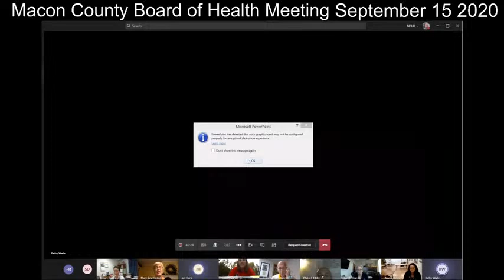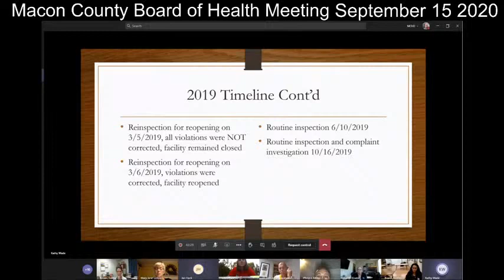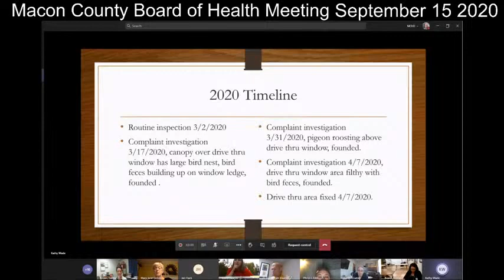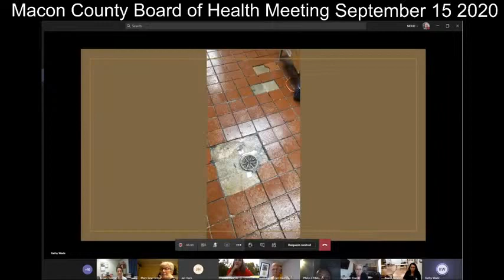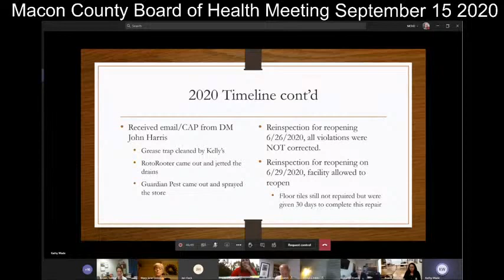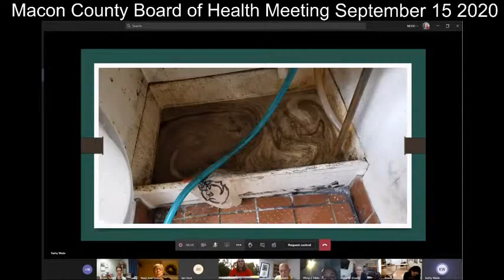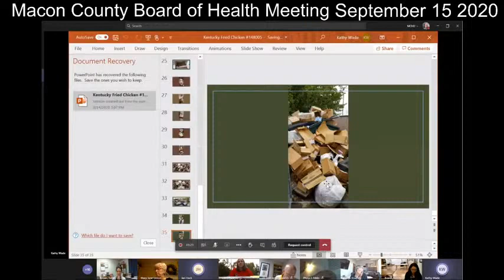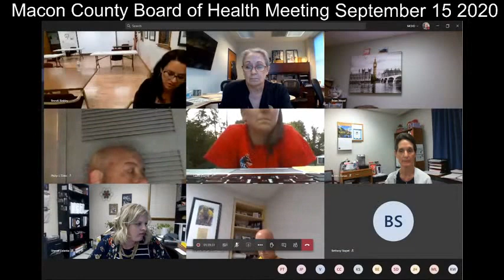Board of Health Meeting 09/15/2020